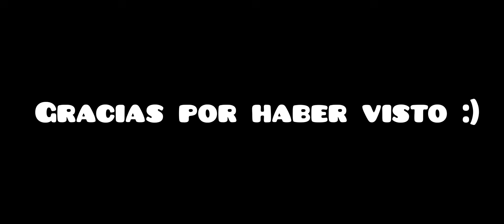¿Se podrá llegar al TRILLON asi?😔 💪 MUSCLE LEGENDS 💪 | ROBLOX